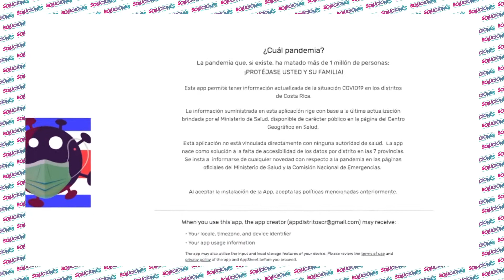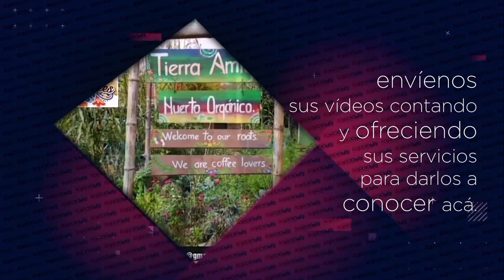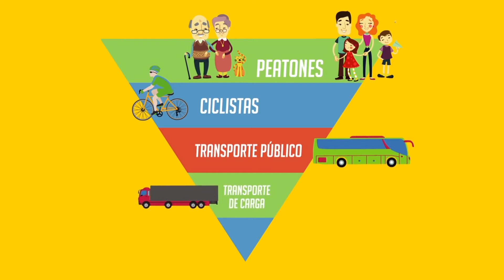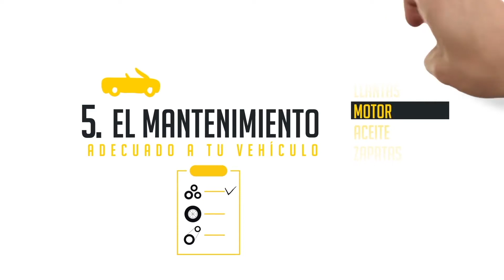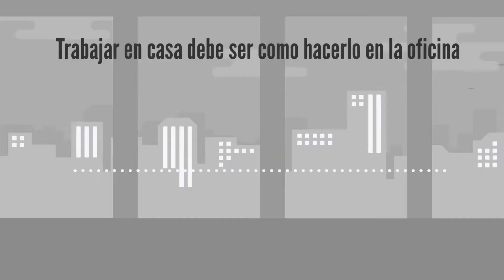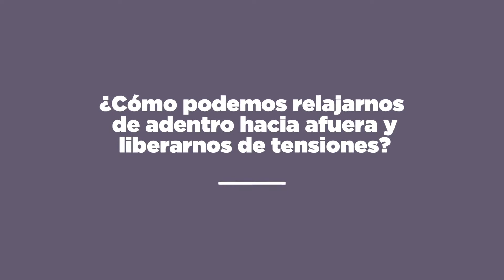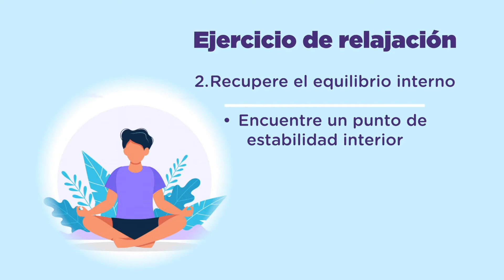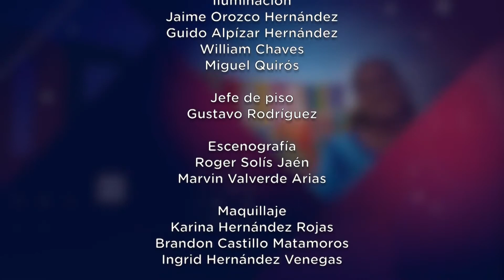Soluciones del Trece - Sábado 22 Agosto 2020